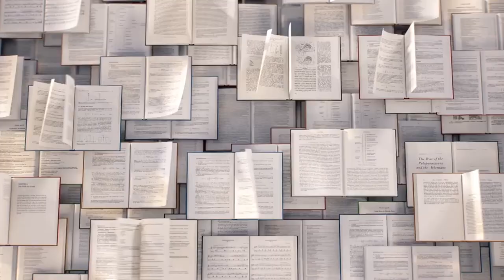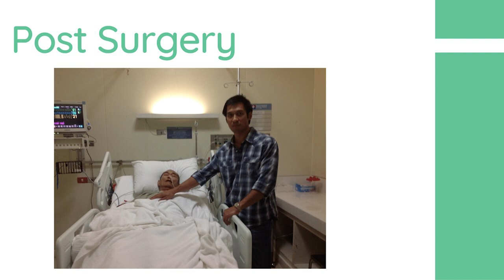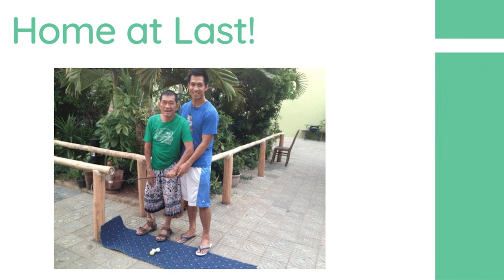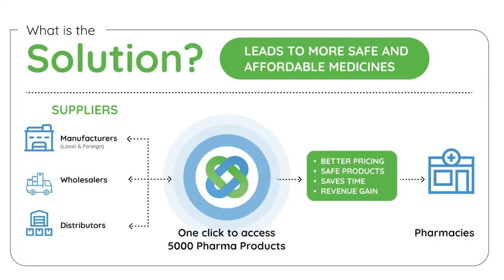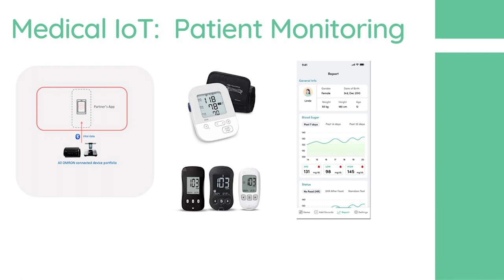One life to live, many to save! | Vireak CHEA | TEDxRUPP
Vireak returns to Cambodia to help shape the healthcare ecosystem and encourage young people to join hands to solve real problems that can save lives. Vireak is a startup founder by day and a doctor of pharmacy by profession. He won the best digital startup of the year at the Cambodian ICT Award 2021, and ASEAN’s Gold Medal for Top Startup Award. Vireak is passionate about healthcare, and his ultimate goal is to provide access to quality and affordable pharma products for everyone. This talk was given at a TEDx event using the TED conference format but independently organized by a local community.